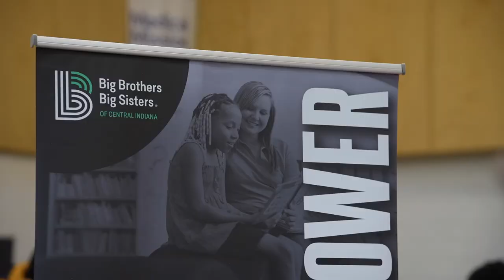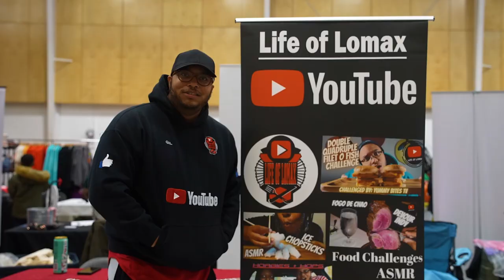Real 98.3 FM Indy Black Business Bazaar 2022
iHeart Media Indy, Real 98.3 FM and Don't Sleep Promotions presents The 2022 Black Business Bazaar featuring over 100 black vendors, outdoor ice skating rink + more